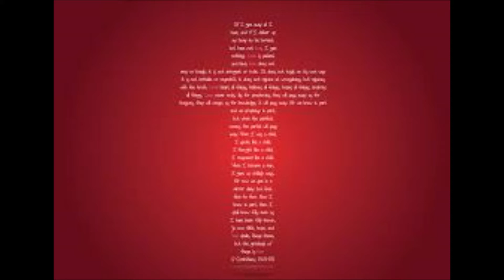Love Divine all Love Excelling (Hymns and Descants) by Choir Of Trinity College with Lyrics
Love divine, all loves excelling is one of Wesley's greatest hymns. The hymn is really a prayer -- a prayer to Jesus, who is"Love Divine, All Loves Excelling." It invites Jesus to make his dwelling in us -- to visit us with his salvation -- to enter our hearts.